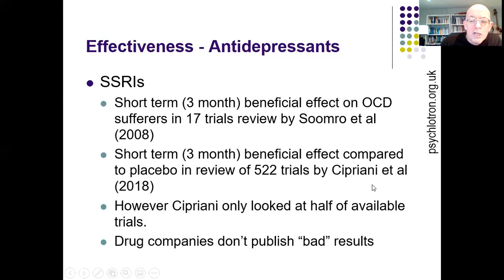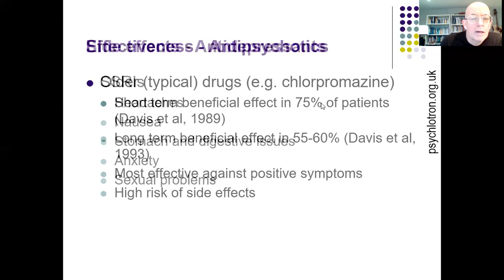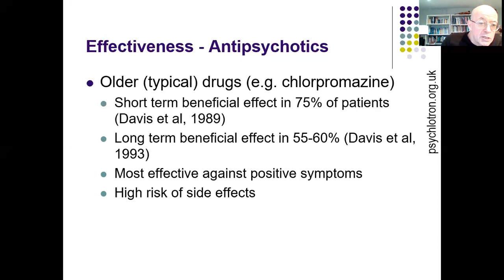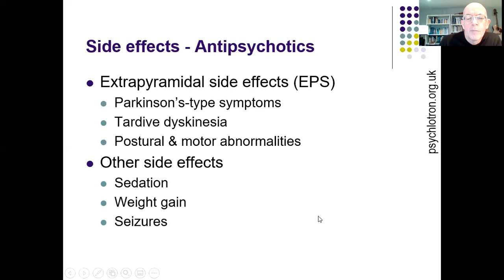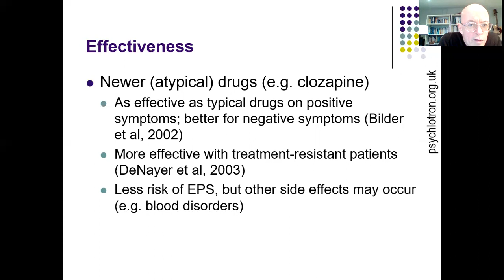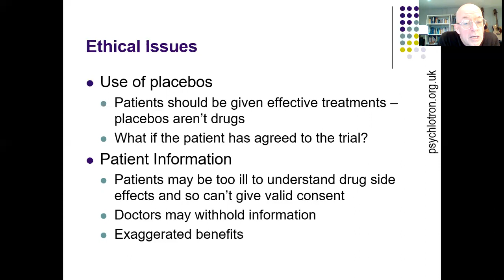Drug therapy part 2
Powerpoint on evaluating drug therapy for the biological approach, Eduqas.